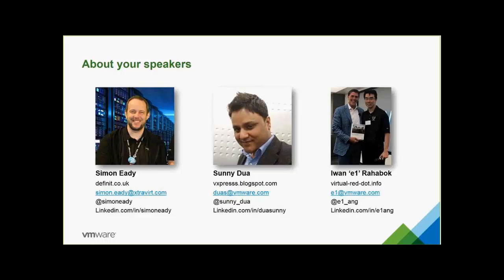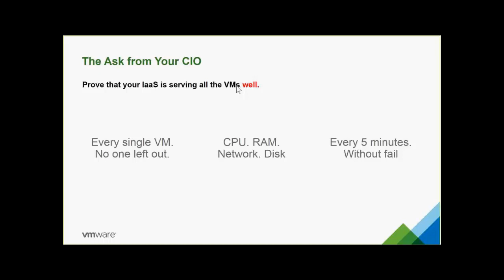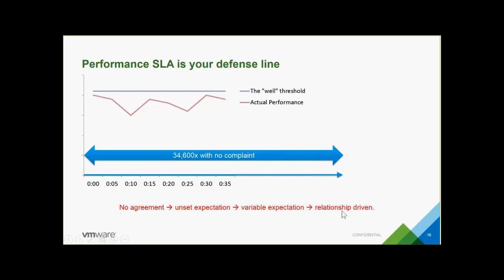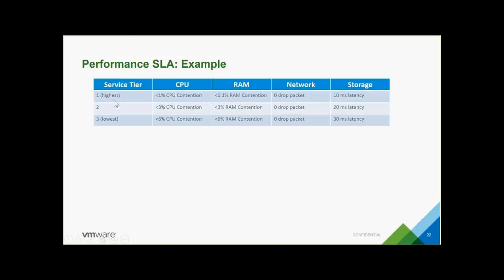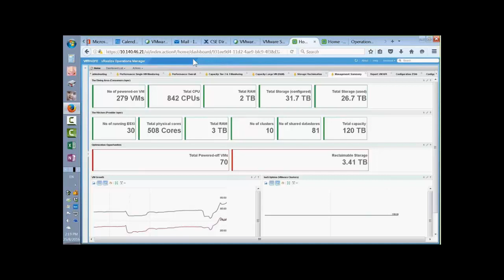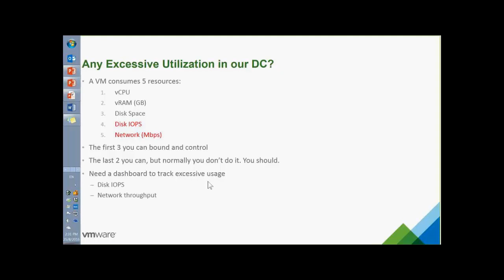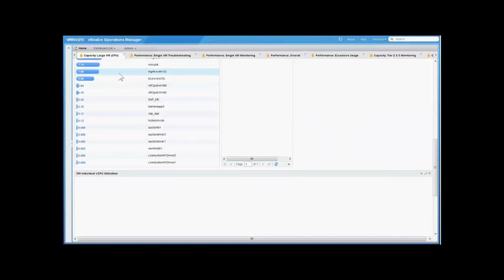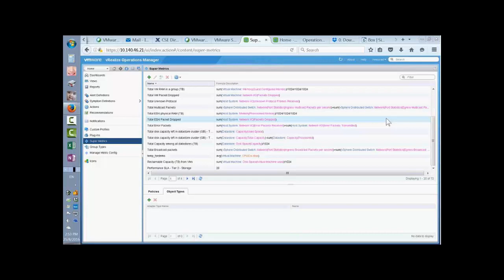vROps Webinar 2016 - Part 8 : SDDC Operations with vROps Custom Dashboards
This time around we will move our focus from vROps as a Product and related features to the concept of running your SDDC operations with vRealize Operations Dashboards. Just to clarify, this is not a session where we will teach you to create dashboards, but this is a session where we would share how a set of Customized Dashboards can help any organization's IT to get an insight into Storage, Network & Compute within your SDDC. While vROps is primarily a Performance Management and Capacity Planning tool, we will take you to the other important aspects as well such as Availability and Configuration.

The session would start with discussing the concept first. Then you will see the concept turning into reality with the Custom Dashboards which we are going to showcase. Later, we will also share details on how to get all those dashboards into your environments with a few easy steps and hopefully this will either get you started on your vROps journey, or accelerate the journey for those who have already started and now looking to maximize their investments they made in to vROps.